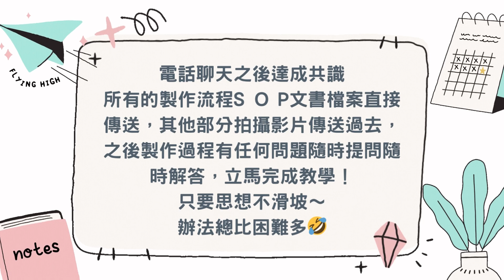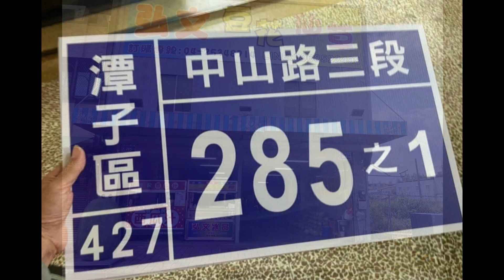豆花冰品配料製作流程教學~開啟創業之路 第90組學生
第90組學生～
5/26打電話來詢問是否有做豆花教學，立馬告知沒有辦法過來現場上課，是否有辦法教學？詢問之下才知道原來大哥人在廈門啦，在海外創業，台商辣！電話聊天之後達成共識所有的製作流程S O P文書檔案直接傳送，其他部分拍攝影片傳送過去，之後製作過程有任何問題隨時提問隨時解答，立馬完成教學！
只要思想不滑坡～辦法總比困難多🤣

🔴我在圓一個夢🟢圓一個你想創業的夢🤔
🤣弘文豆花～良心貨換你血汗錢🤣
店面規劃、設備代購訂製
 教學亦是交友、廣結善緣～成為彼此的貴人
YouTube 訂閱「弘文豆花」了解更多教學內容
抖音關注「弘文豆花」了解更多學習內容
IG追蹤「弘文豆花」了解更多製作豆花技巧
歡迎北中南的朋友報名上課學習🎉
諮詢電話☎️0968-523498